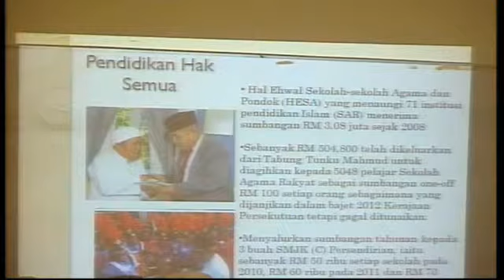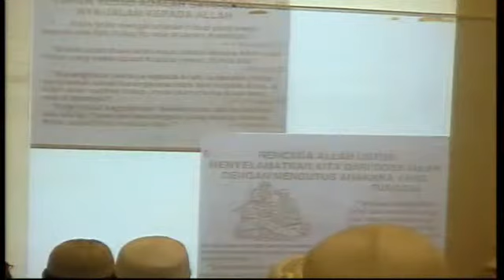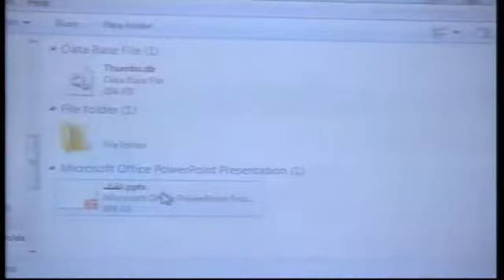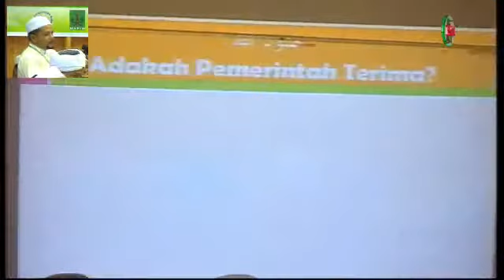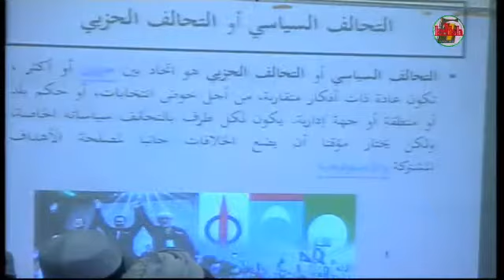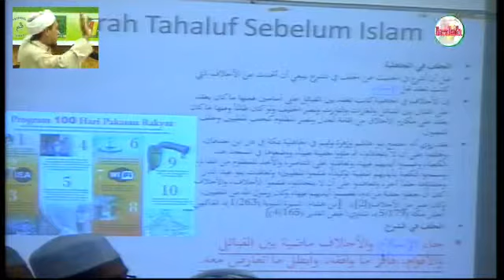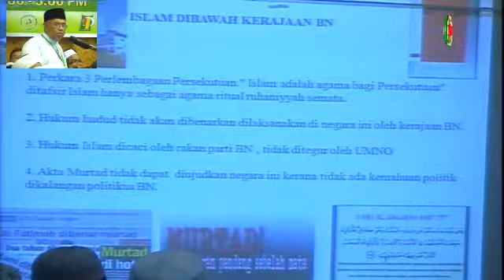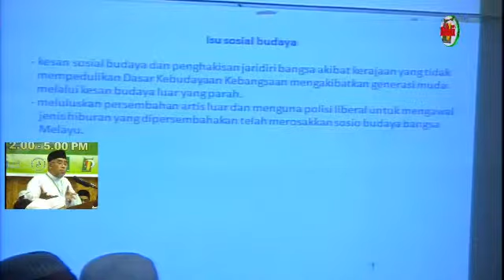PENDIRIAN ULAMA PRU13 PRT2 (23/04/2013)